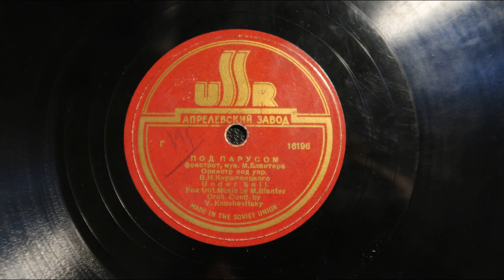Under Sail (Fox trot) Под парусом; V. Knushevitsky (В. H. Кнушевицкoгo); 78 record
A pleasant tune.